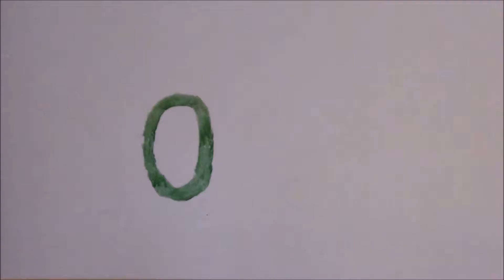Diablo 3 Fs 80 barbaro terrmoto fuego gogok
🎁DAME DE COMER En diablo 3 falla superior 80 o fs 80 con barbaro poder de la tierra , terremoto de fuego con gogo k , nos metemos en la octava decena